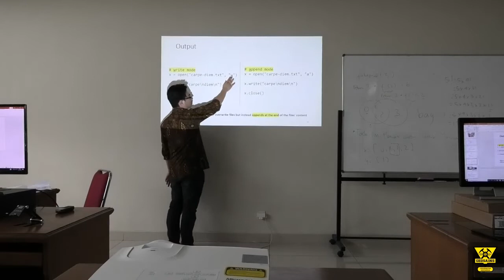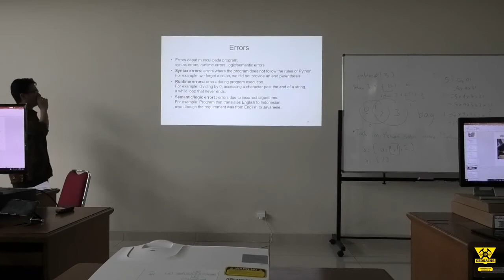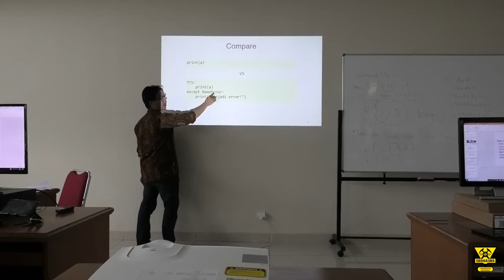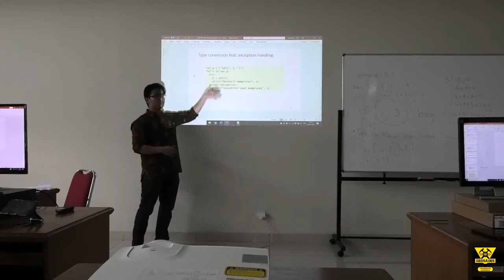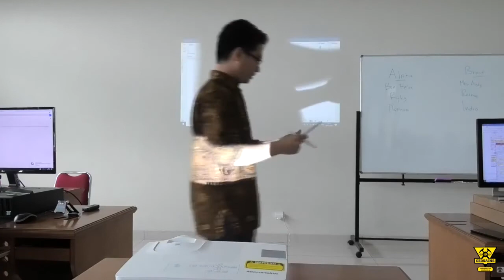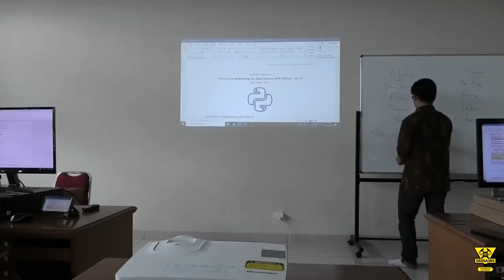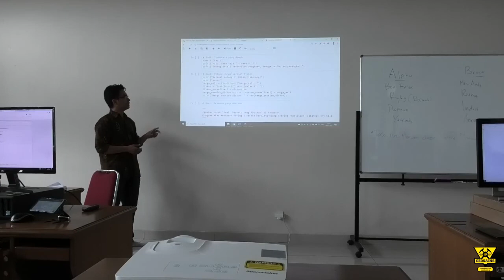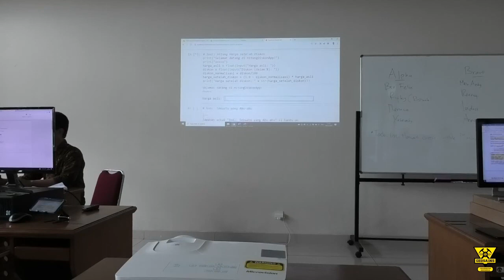Introduction to programming for data science with Python part 2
Hari Ketiga workshop Machine Learning Specialization for Geoscientists membahas mengenai lanjutan pengenalan bahasa pemograman python untuk data science. Harapannya semua peserta makin memahami logika dalam pembuatan script dalam bahasa python